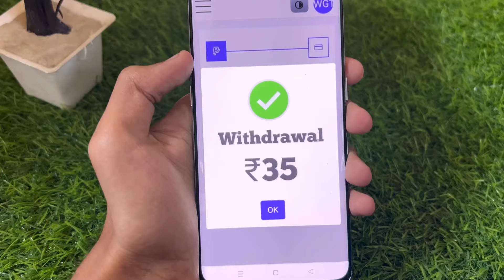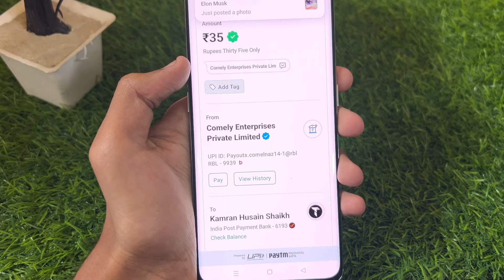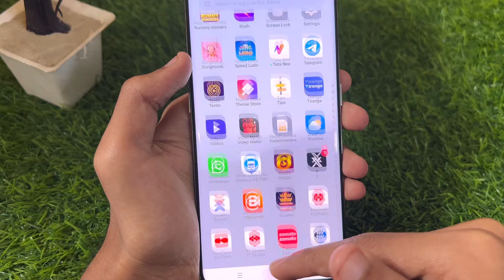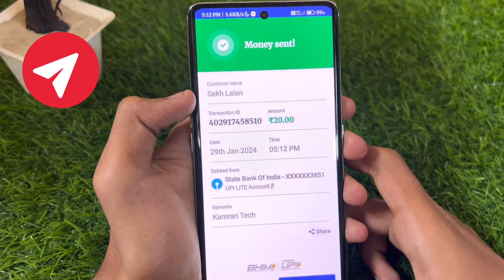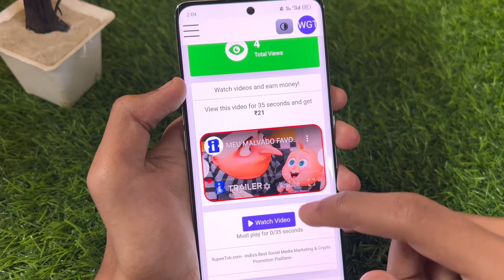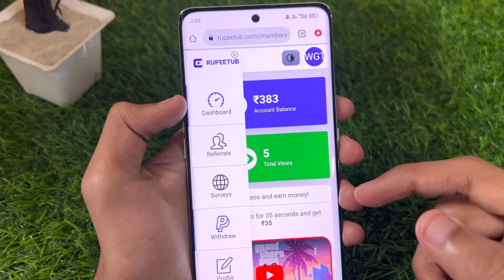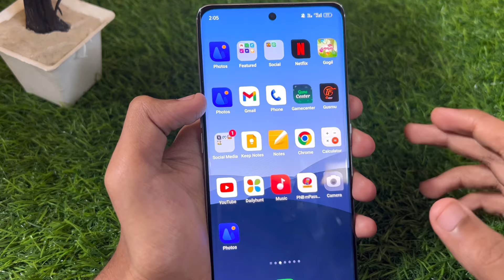🤑1 Video देखो ₹24/- ! Watch Video And Earn Money ! 2024 Today | video Dekhkar paise kaise kamaye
important note :- ⚠️